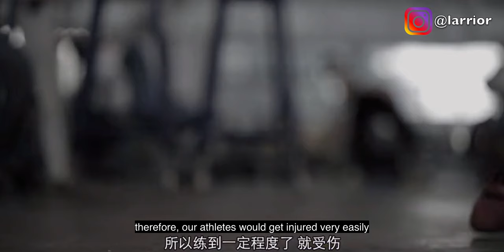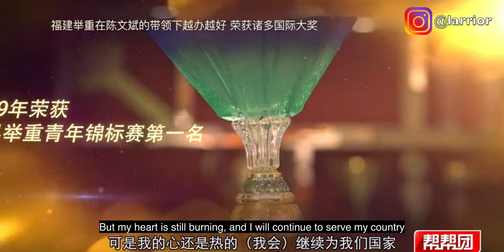CHINESE WEIGHTLIFTING - How to win 100+ pieces of Gold Medal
Coach Chen Wenbin was the Head Coach of the Chinese National Weightlifting Team for over 10 years and has won over 100 gold medals in different International Championships and Olympic Games.

Coach Chen has trained and developed numerous successful athletes: to name a few, 69kg Olympic Gold Medalist Zhang Guozheng who is the current Head Coach of the Women's Weightlifting National Team; 56kg Snatch World Record holder Wu Jingbiao; 62kg Olympic Gold Medalist She Zhiyong; 77kg Olympic Silver Medalist Li Hongli; and 56kg World Champion and Olympic Silver Medalist Wu Meijin.

This documentary is translated and edited by @larrior and authorised by Mr Chen Wenbin.